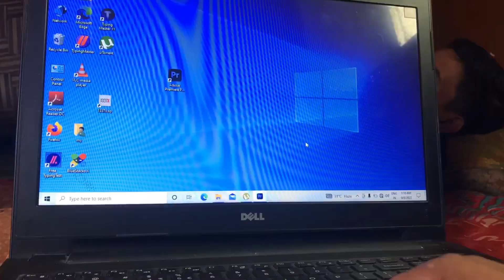A random day in my life | Most funny marvadi vlog of Rajasthan.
This is the most funny vlog you have ever seen of Rajasthani vlog in marvadi. It is a random vlog of a day in my life.

In this video @TheVicky631  ( vlogger )
& @vishal_kachhwa03 (Gamer)